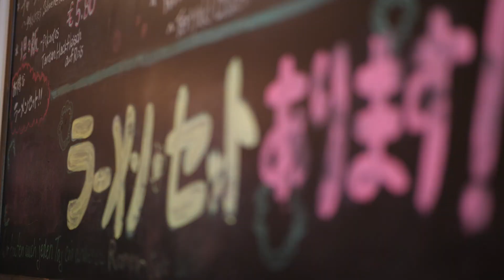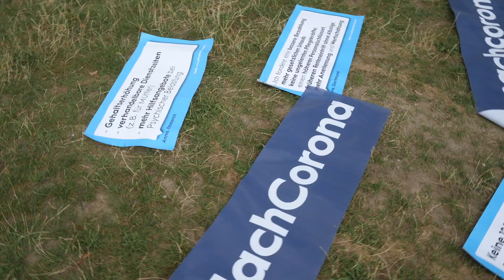Pflege macht Welle | Besuch einer Demo vor dem Landtag NRW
Ich habe eine Pflege-Demo vor dem Landtag Düsseldorf besucht und ein paar Eindrücke für Euch eingefangen.